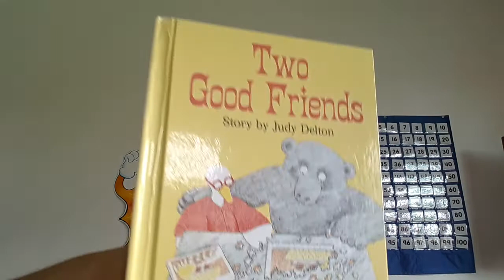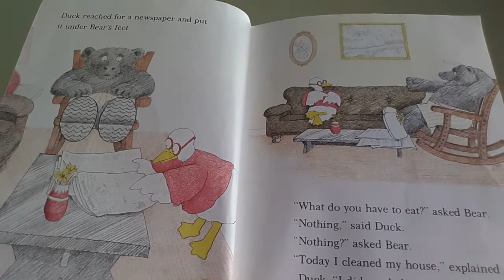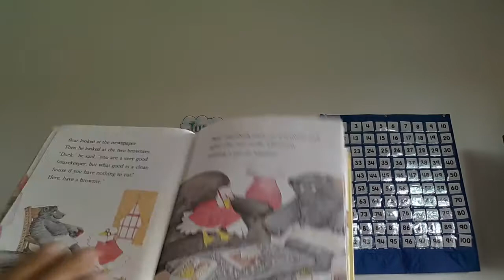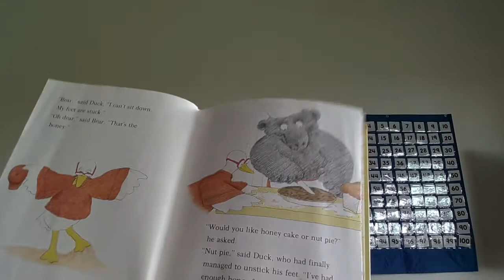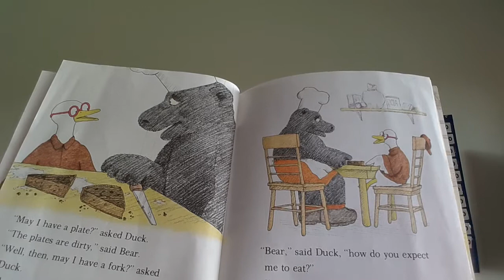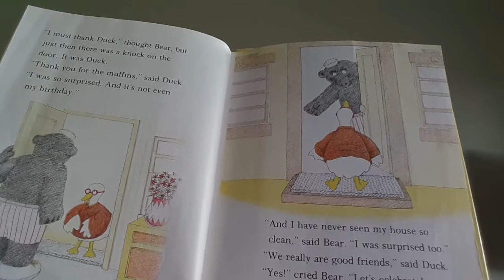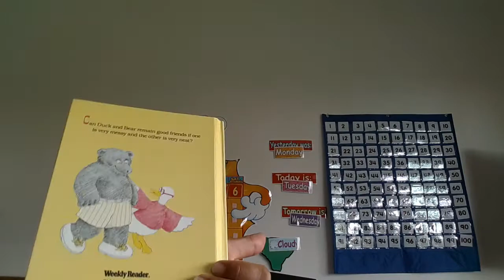June 9, 2020